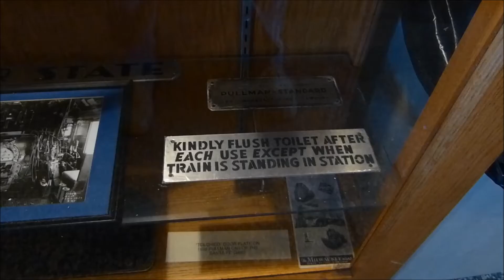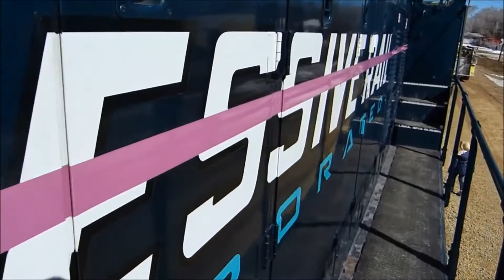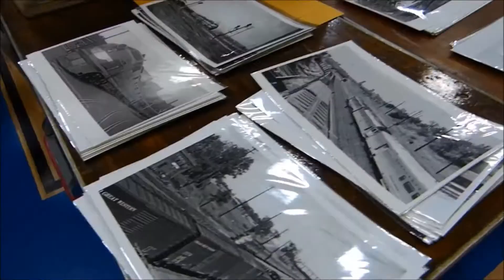Welcome to Mr B's Hiawathaland Rails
A look back at the Rails of Hiawathaland in Minnesota and beyond.  Searching out history, visiting train shows, museums and looking at the scenery of the Hiawatha Valley as the rails go through. The Chicago, Milwaukee, St.Paul and Pacific Railroad and others.  Then some N Scale Railroading as I build my layout.

The Valley of the Hiawatha:
The region of Hiawathaland are 12 Counties of Southeastern Minnesota that make up the boot. They include Goodhue , Wabasha, Winona, Houston, Rice, Dodge, Olmsted, Fillmore. Waseca. Steele, Freeborn and Mower counties.  Goodhue, Wabasha, Winona and Houston are along the Mississippi River Bluff Country that included the Mississippi Valley.

Camera – Panasonic Lumix, DMC- FZ150 Full HD 24X superzoom
Editor -  Video Windows Movie Maker, Windows 7